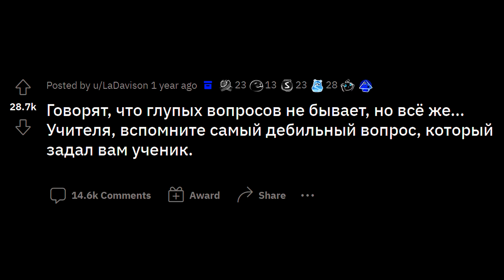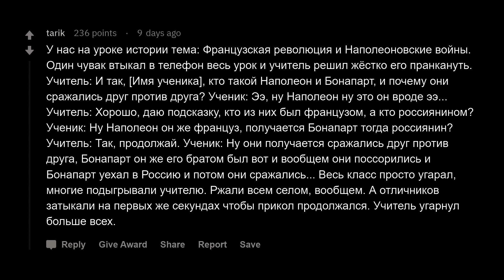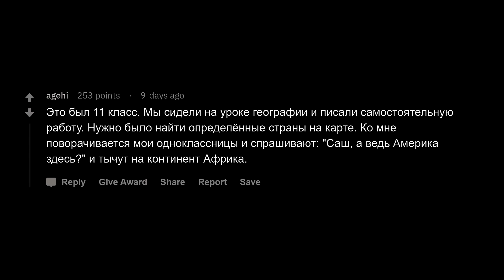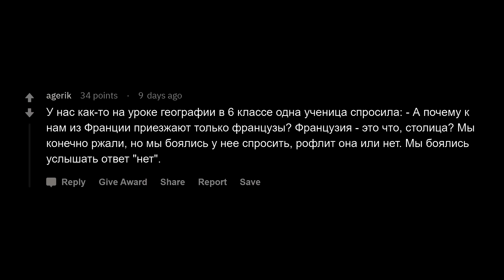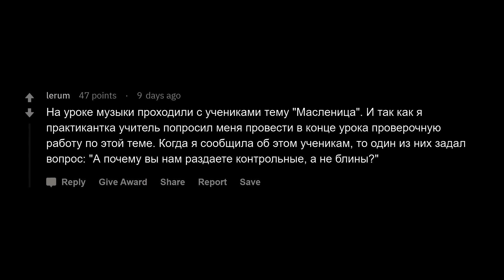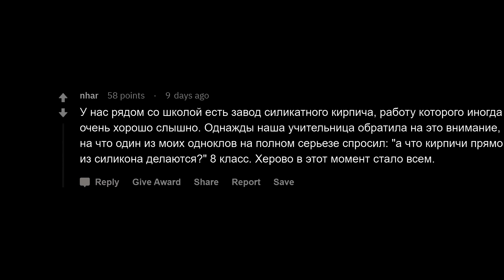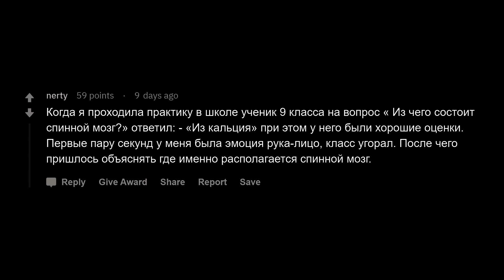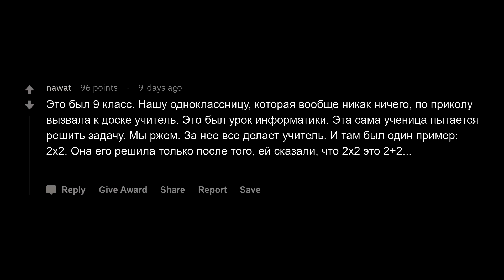Тупые вопросы школоты на уроках